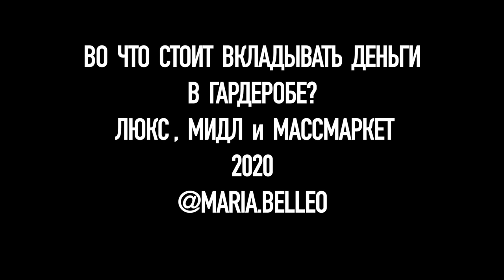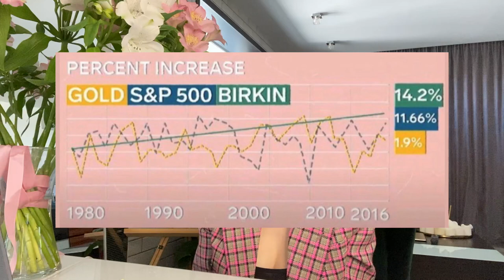VLOG#4. ВО ЧТО ВКЛАДЫВАТЬ В ГАРДЕРОБЕ? Показываю свои инвестиции, шмотки и личный опыт!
ССЫЛКИ:
ПАЛЬТО ТРЕНЧИ
ПИДЖАКИ И БЛЕЙЗЕРЫ

Купить Cecilie Bahnsen блейзер Kristine

Купить Vince однобортный блейзер

Купить LIU JO приталенный блейзер

Купить Cinq A Sept блейзер Kym

Купить Givenchy двубортный блейзер

Купить Balenciaga приталенный блейзер

Купить Balenciaga блейзер Hourglass

Купить Proenza Schouler блейзер

ZARA

CУМКИ
ЭРМЕС ( Биркин и Кели - google it, если вы действительно имеете возможность)

Купить Bottega Veneta большая сумка-тоут The Shoulder Pouch

Купить Bottega Veneta дутая сумка через плечо Cassette

Купить Bottega Veneta сумка через плечо Cassette

ПРОДОЛЖЕНИЕ СПИСКА В КОММЕНТАРИЯХ!)))